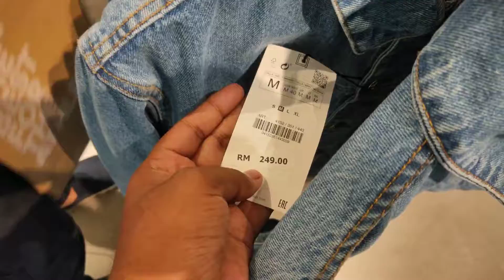EVENING AT PATRONS TWIN TOWER KUALALUMPUR MALAYSIA IS AMAZING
The Petronas Towers, also known as the Petronas Twin Towers, are twin skyscrapers in Kuala Lumpur, Malaysia. According to the Council on Tall Buildings and Urban Habitat's official definition and ranking, they were the tallest buildings in the world from 1998 to 2004, until they were surpassed by Taipei 101. EVENING AT PATRONS TWIN TOWER KUALALUMPUR MALAYSIA IS AMAZING